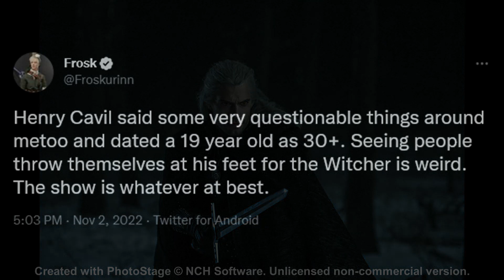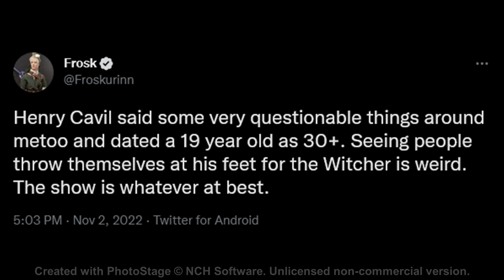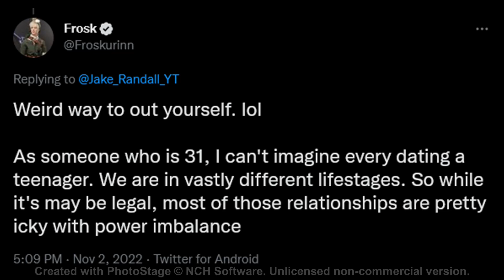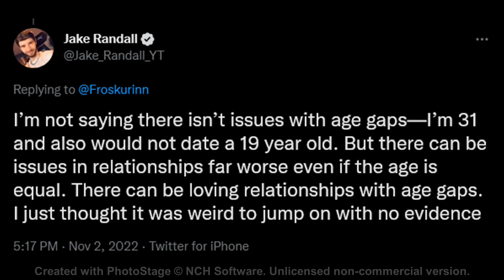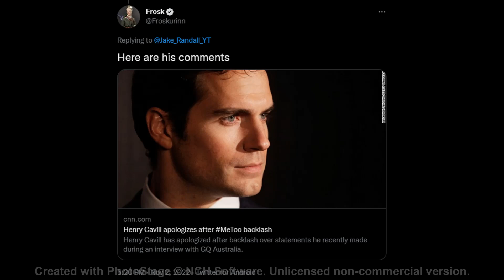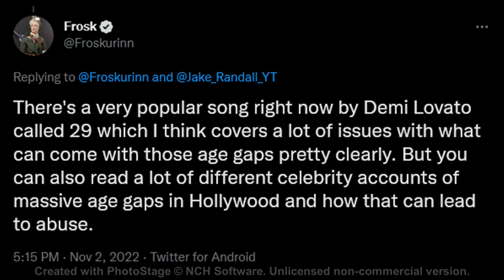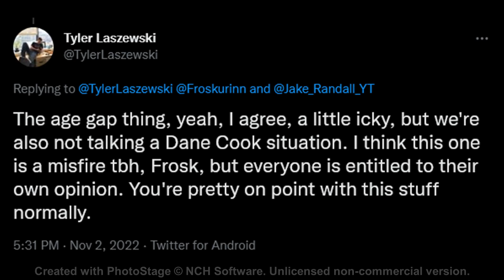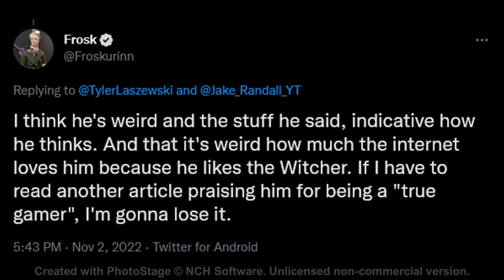Frosk Makes A Fool Of Herself....AGAIN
Frosk takes shoots at Henry Cavill and it doesn't go well